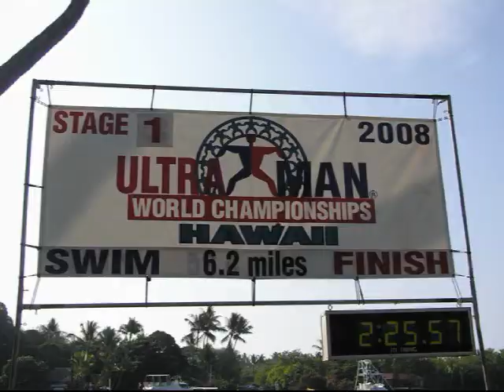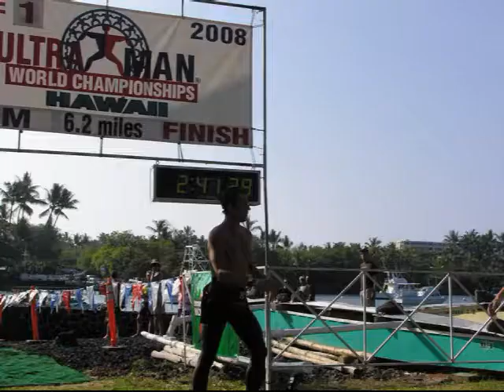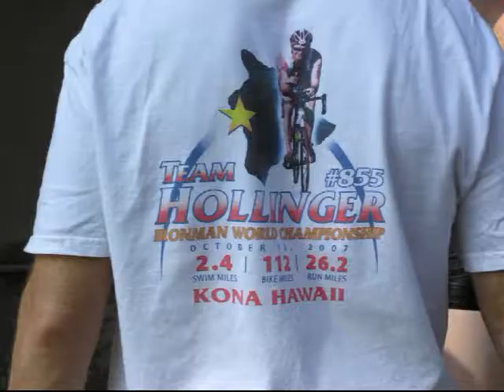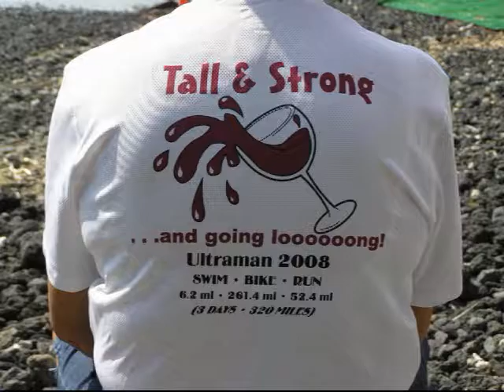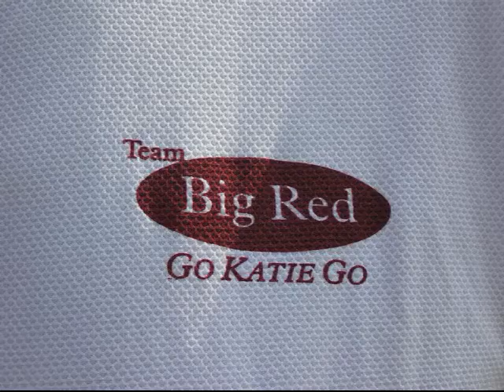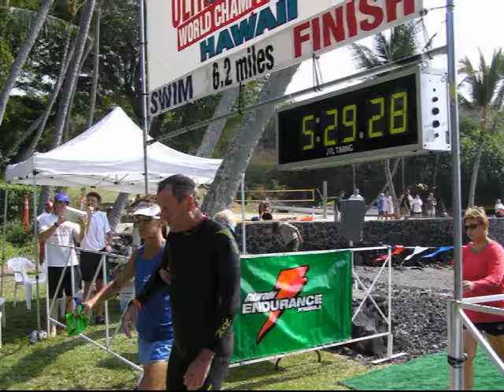2008 Ultraman 6.2 MIle Swim Finish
Swim Finish at 2008 Ultraman.  This is a 320 mile / 3 day triathlon on the Big Island of Hawaii. The swim is 6.2 miles.  Day 3 run is a double marathon. Slideshow is in 640x480 so click on the quality button for better picture quality. Enjoy !! Gary